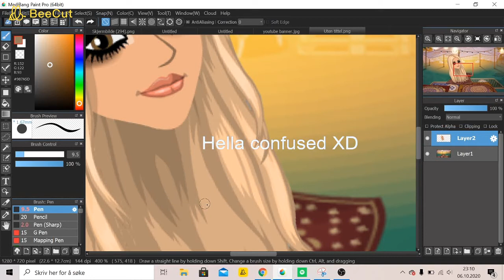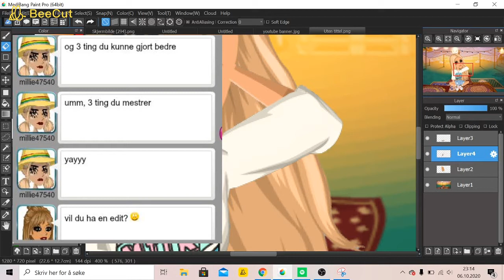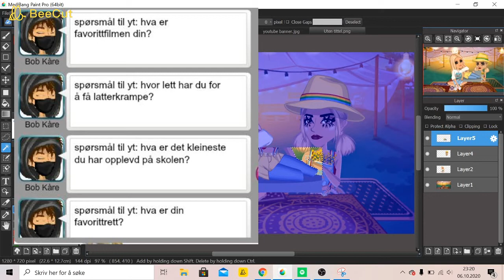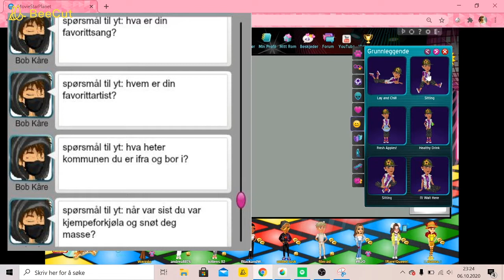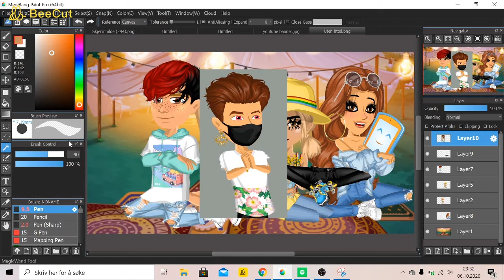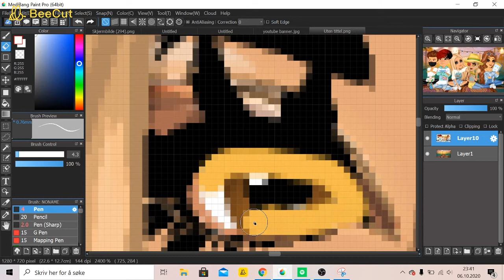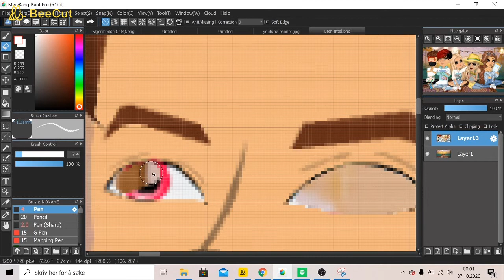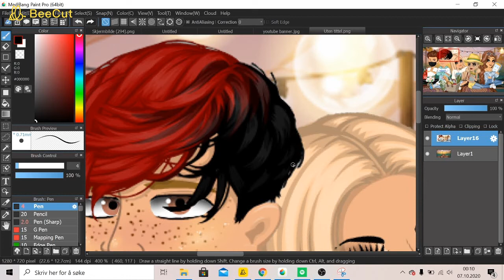Q&A ||MSP Edit + Voiceover!!!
Spørsmål jeg ikke fikk med i videoen
Hei Hest: Hvor mange venner har du? PS: Digger deg💕
Svar: Jeg har minst 2293 venner på msp og irl har jeg klassen min og a klassen og en som flytta etter sommeren i 2019 + Digger deg også :3

x Emzi : Hva fikk deg til å starte med Msp?(:
Svar: Jeg starta med Msp, fordi en i klassen min viste meg dette spillet og det så gøy og interessant så jeg prøvde det og jeg ble litt addicted xd